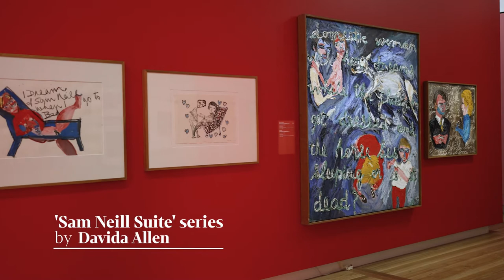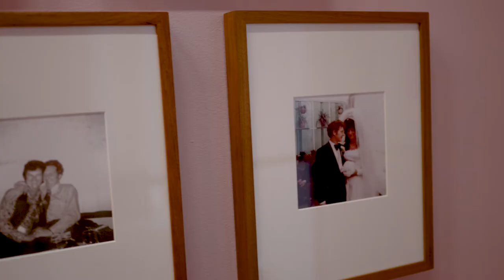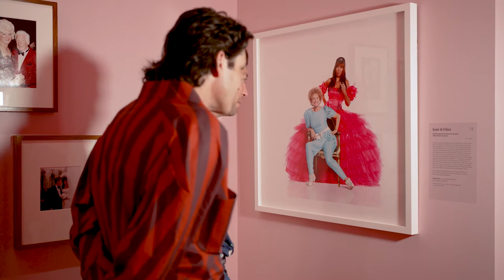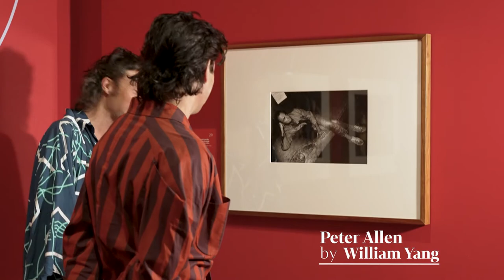The Huxleys explore love and art in Australian Love Stories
Our unorthodox Gallery tour explores love and art in Australian Love Stories with partners in life and performance art Will and Garrett Huxley.

Starting with an unscripted discussion about their own work in the show, The Huxleys then take a look at all kinds of love from romance to infatuation, community to creative partnerships (not unlike their own).

Tune in next Friday as things get a little 'bumpy' in our third and final Australian Love Stories tour!